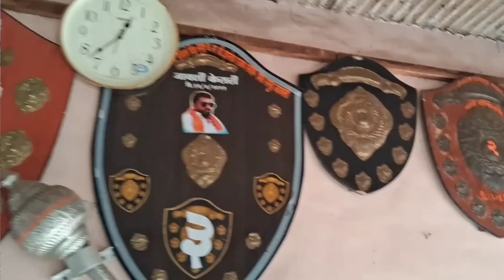प्रत्येक मैदानात फायनलचा गुलाल घेणारा पतंग बैलाची मुलाखत | दत्ता शिंदे पाटखळ यांची मुलाखत